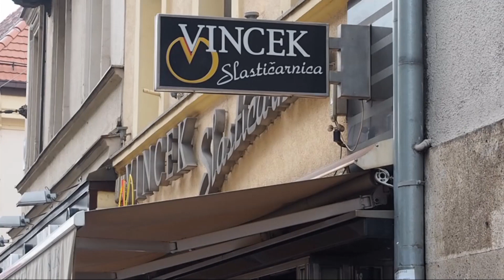4 DAYS IN ZAGREB | growww2015 | VLOG | Fresshion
Ako sme sa mali v Záhrebe? Takto!
Enjoy this vlog from our trip to Croatian capital city - Zagreb, where we went for Growww 2015 onboarding days

Natáčame na Olympus PEN E-PL7